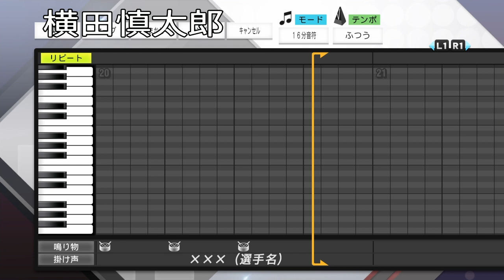【祝優勝！】阪神タイガース 応援歌 1-9 【プロスピ2020】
0:00切り拓け　勝利への道　打て　グラウンド駆けろ　燃えろ　近本

0:33 強い気持ちで　勝利を目指せ中野
さあ夢を拓け　打て走れ中野

1:03 夢つかめ　豪快なパワー
渾身のフルスイング　翔けろ　森下

1:33 悠然と振り構えたバットに　我らの夢を乗せて
スタンドへはじき返せ　栄光つかむ　その日まで

2:03 突き進め　さあ行こう　勝利に向かって
振り抜け　輝け　打て　輝明

2:32 ラララ　レッツゴー　シェルドン
ラララ　レッツゴー　シェルドン
Go to ビクトリー　シェルドン　ノイジー
豪打炸裂　飛ばせシェルドン
勝利導け　Go to ビクトリー

3:12狙いを定め　強気で攻めろ
お前の時代を築け　さぁぶちかませ

3:46 熱き心　乗せたスイング
行くぞ　木浪　勝利目指せ

4:19 かっとばせ（才木） かっとばせ（才木）
かっとばせ（才木） かっとばせ（才木）

4:55 熱き闘志と 勇気をバットに 今こそ羽ばたけ それ行け横田